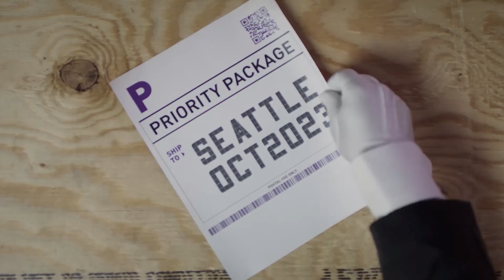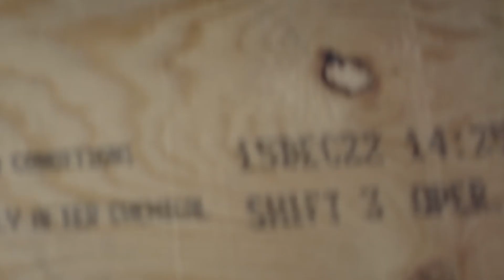Lo que NO VISTE del Nuevo Trailer - The International 2023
Por fin, las curiosidades del video de presentacion del TI 2023